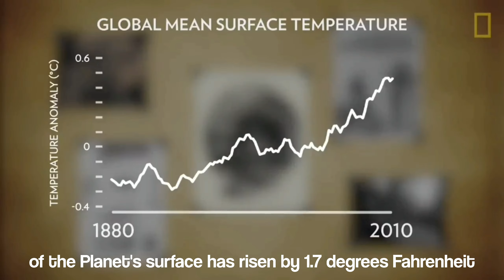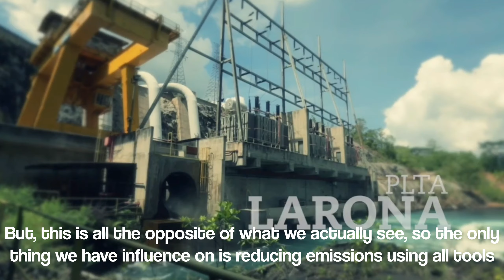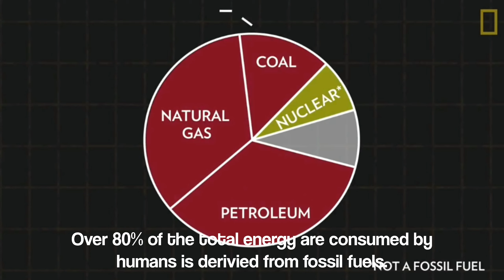COURSEWORK 3 - Rr. Indrawati K - IR22-2SP - Dosen Charles Bonar - Renewable Energy & Climate Change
Hello, my name is Rr. Indrawati Kusumadewi. I am a student at LSPR Communication and Business Institute Jakarta majoring International Relations, from class IR22-2SP.

This video was created with a reference from a Youtube video National Geographic, Renewable Energy 101 | National Geographic

This video was made in order to fulfill the Coursework 3 of Public Speaking and Presentation Skills with Sir Charles Bonar Sirait as a lecturer and mentor. I am here to tell about How Renewable Energy can Help Combating Climate Change.

Climate change is one of the biggest issues affecting every country in the world. According to an article in The New York Times, since 1880, the average temperature of the planet’s surface has risen by 1.7 degrees Fahrenheit, which does not seem to be much, but after careful consideration, the amount of heat emitted by humans is approximately equal to 400.000 Hiroshima atomic bombs every day. This situation is very dangerous for the next generation.

An end to climate change could be within our reach. With proper handling, the use of renewable energy will greatly help reduce climate change. Let’s support each other in using renewable energy for a saver world for us to live in together.